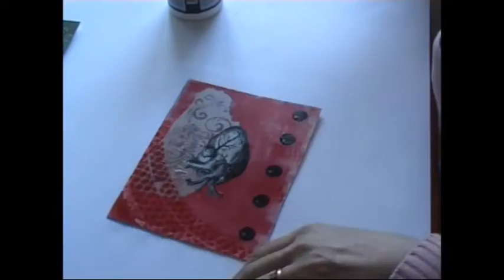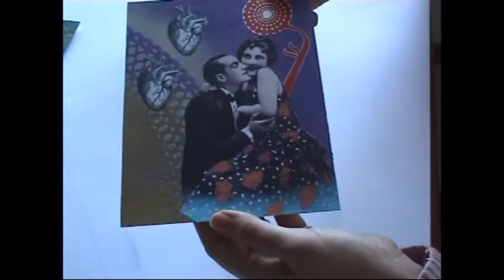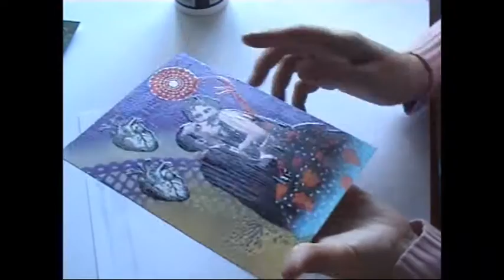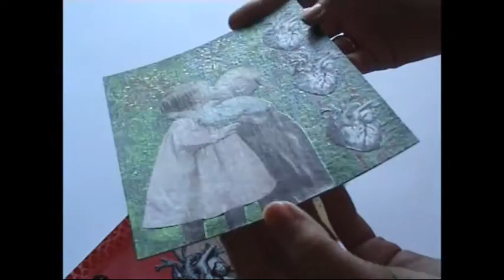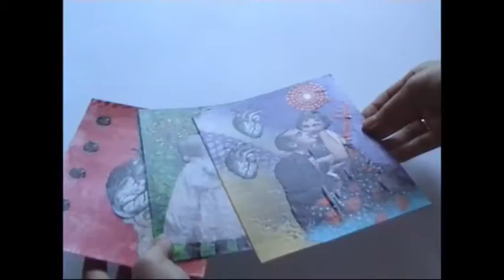Dharma Tarot: Ás, Dois e Três de Copas * Ace, Two and Three of Hearts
Mais algumas Cartas do Tarot Dharma Que Fiz / More Dharma Tarot Cards That I've Made
I really love them...